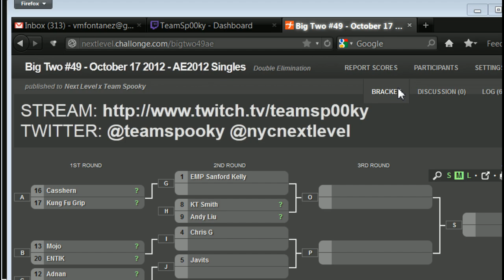SSF4 AE2012 Autodemon vs KT Smith - Big Two #49 Tournament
Super street Fighter 4 Arcade Edition  Autodemon vs KT Smith - Big Two #49 Tournament